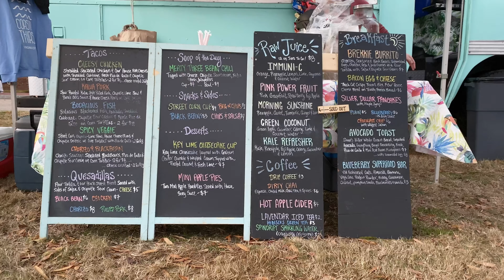Yorktown Market Days - Mistletoe Market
'Tis the season for holiday markets filled with arts, crafts, music, and food, each town and city having its own unique spin on the tradition. In this video we have a look at the Mistletoe Market during Yorktown Market Days in Yorktown, Virginia.

Shot on an iPhone 11 Pro using Filmic Pro
Edited on iPhone 11 Pro with LumaFusion